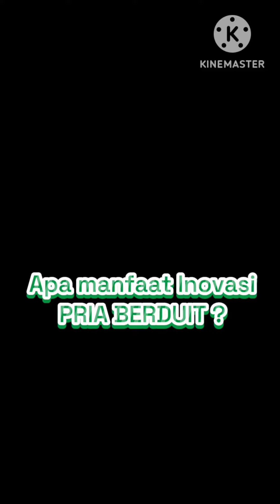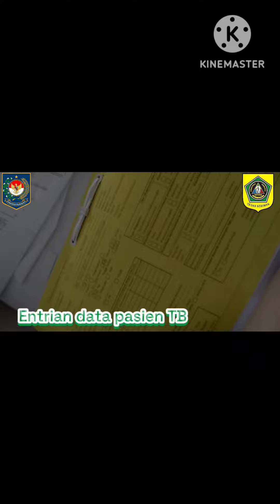INOVASI PRIA BERDUIT PUSKESMAS TENJOLAYA